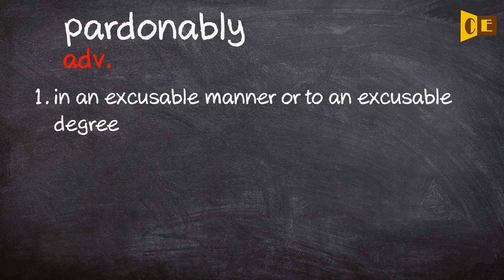Pardonably Pronunciation, Paraphrase, Listen & Practice